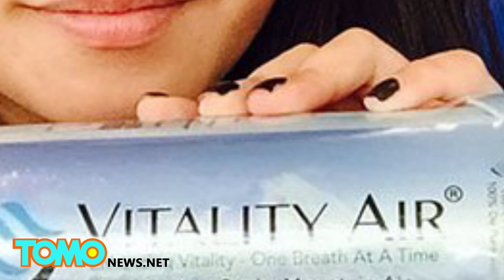Air pollution in China: Air quality is so bad, Canada sells China cans of fresh air - TomoNews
BEIJING, CHINA — Humanity has sunk so low that even air has become a commodity.

A commodity that can be sold at high price, especially to nations like China, where residents are choking in smog and pollution.

One can of clean air and oxygen from the beautiful Rocky Mountains in Canada can cost from about $14 to $20, sold by Canadian company Vitality Air. The first batch of 500 canisters sold out within two weeks, mainly bought by affluent Chinese women who buy them for their families or as a Christmas present, the Daily Telegraph reported.

The Canadian company is not even the first one to have had this idea. The Chinese themselves were the first ones to link clean air to profit. Beijing artist Liang Kegang sold clean air from southern France after a trip there last year. In 2013, multimillionaire Chen Guangbiao sold air from less-industrialized and polluted regions in China to more polluted places for five yuan (less than $0.80)

Well, at least that was cheaper.